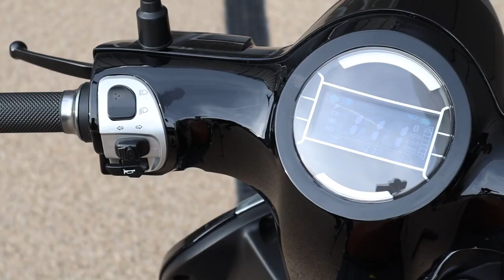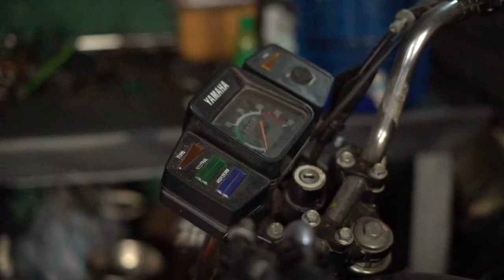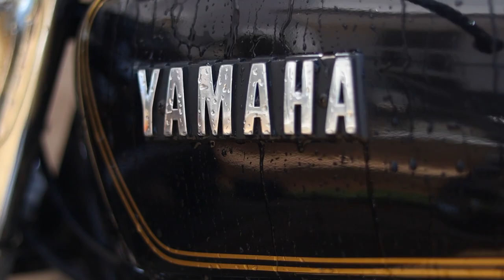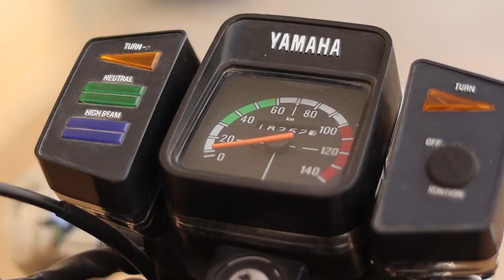20VOF28 HARISANKAR FINAL PROJECT DOCUMENTARY